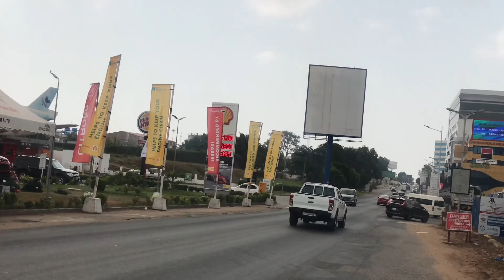The airport project that have changed our country